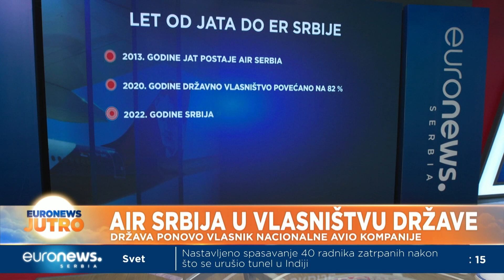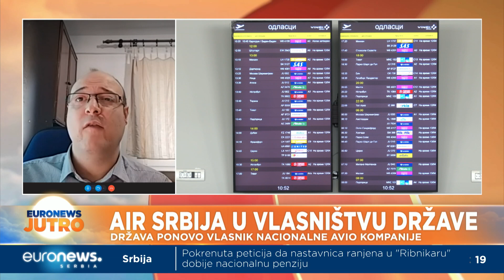Gajić: Poslovanje sa Etihadom nije bilo isplativo za Srbiju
Izlazak Etihada iz akcija Er Srbije ne menja funkcionisanje ovog preduzeća, rekao je za Euronews Mihailo Gajić iz Libeka, dodavši da se poslovanje sa ovom kompanijom u prethodnih deset godina nije preterano isplatilo Srbiji. Kada je reč o postojanju nacionalne avio-kompanije kao takve, Gajić navodi da je danas takav koncept više izuzetak, nego pravilo u Evropi i da je većina privatizovana.